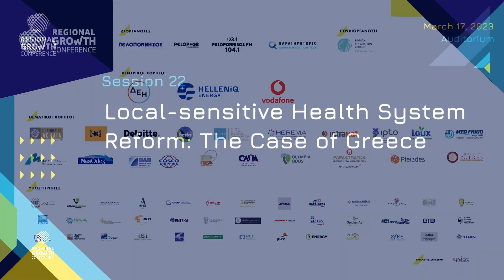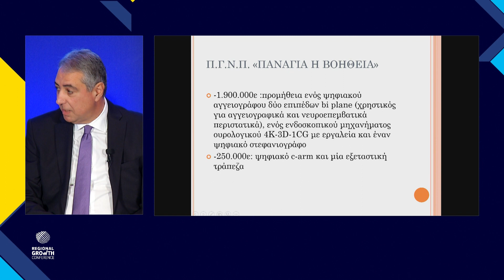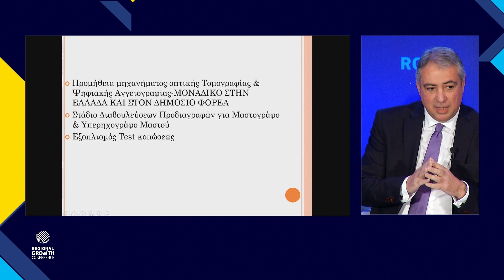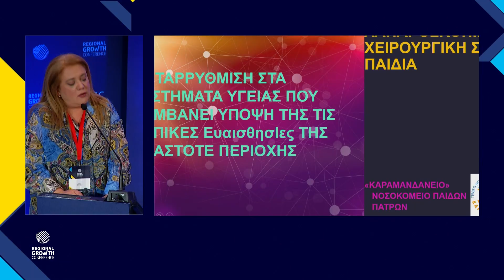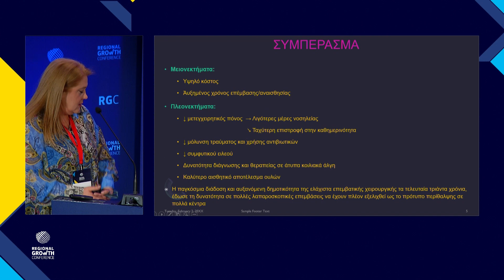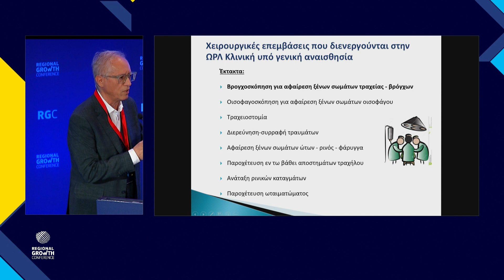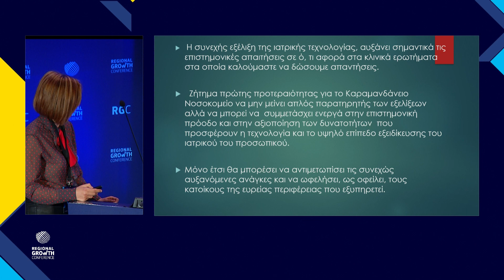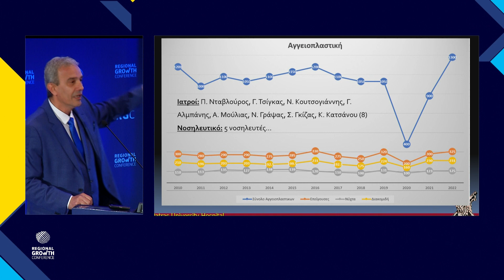SESSION 22 | Local-sensitive Health System Reform: The Case of Greece